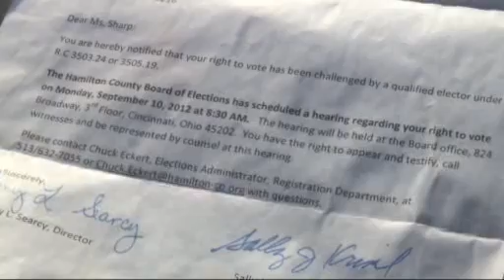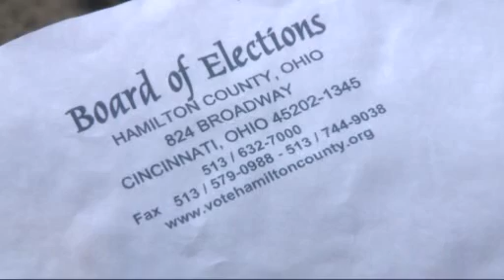JBPII on Al-Jazeera English - Voter Intimidation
In this segment Dr. Peterson discusses Voter Intimidation and other disenfranchisement strategies in the 2012 Presidential Election